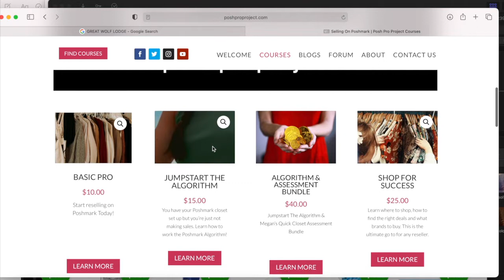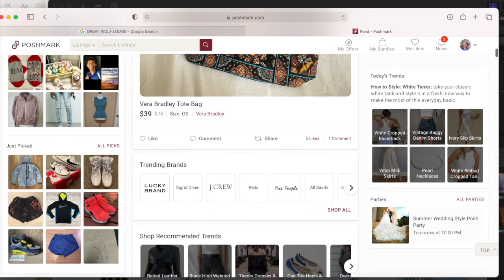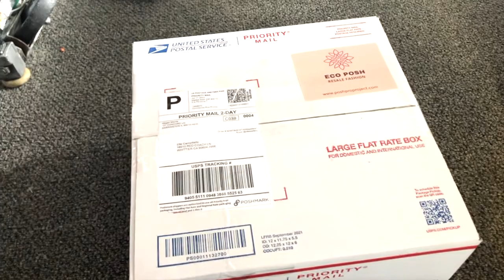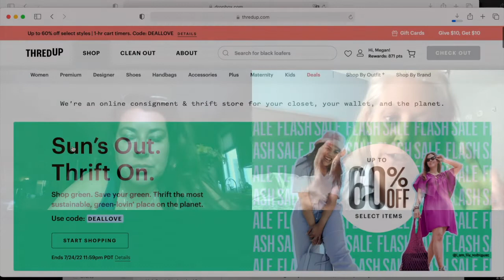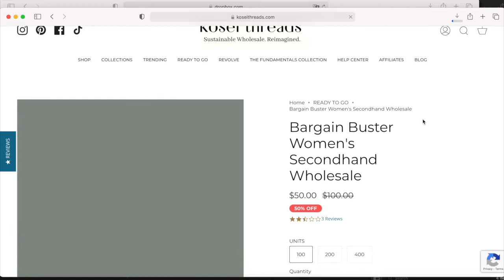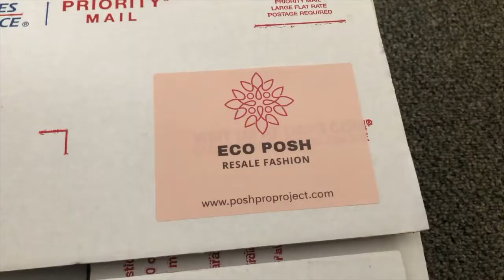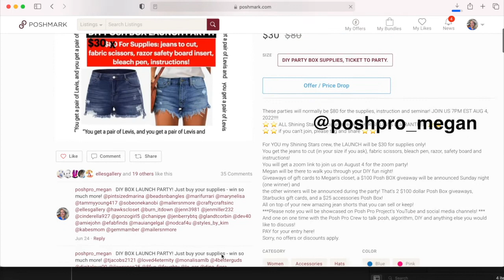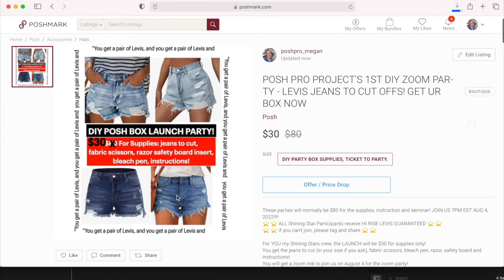Rags to Resale podcast July 22 all About Eco Posh Inventory Boxes for Resellers!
Powered by The Posh Pro Project -- We are so excited to announce Eco Posh Boxes - inventory boxes curated by resellers for resellers to make MONEY. We are launching these amazing boxes with a DIY ZOOM PARTY Jeans Cropping and distressing! We talk all about it here!  Go to @poshpro_megan on @poshmark to sign up in the JEANS listing tight at the top! to see so much more: resale courses from shopping to algorithms, our blog, tips, tricks and eco posh mystery inventory boxes for resellers!